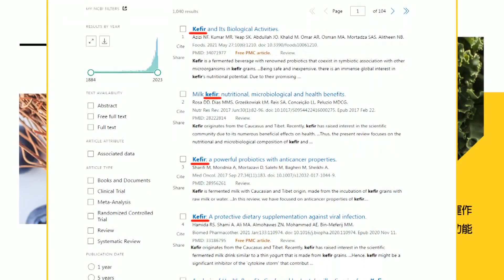柯文哲挺"代理孕母"獲獨派陳昭姿支持 "基隆討打姐"呂美玲入黨?! 柯P"更新"最新進度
責任小編:成編/梓瑄編